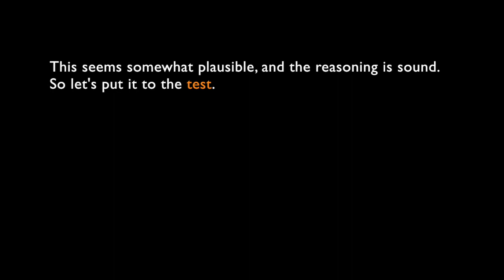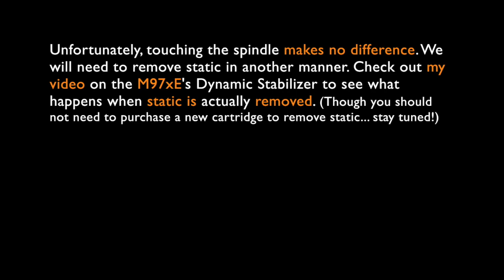Anti-Static Brushes: to touch a spindle?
As a follow up to my video demonstrating that Anti-Static Recorder Cleaning Brushes do not in fact remove static from Vinyl. Many commenters stated that they believed that holding a finger on the spindle to create a ground was essential. Let's put the theory to the test!